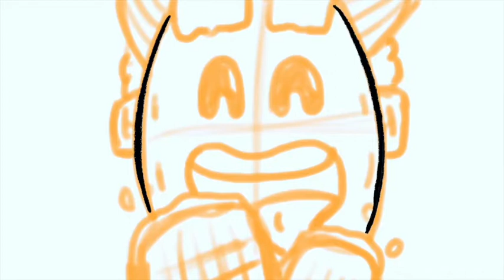Have Some Wafers - Creative Relaxing Happy Healing Music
Healing Music means the power to heal by using mantras/sound frequencies/music/songs.

Listener can heal themselves or others by playing different mantras/sound frequencies/music/songs.

Depending on how the mantras/sound frequencies/music/song is played it can heal in many different ways, including accelerating healing or regeneration, instant recovery, causing sleep that can speed healing.